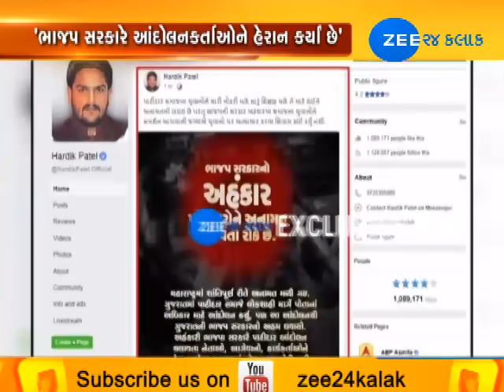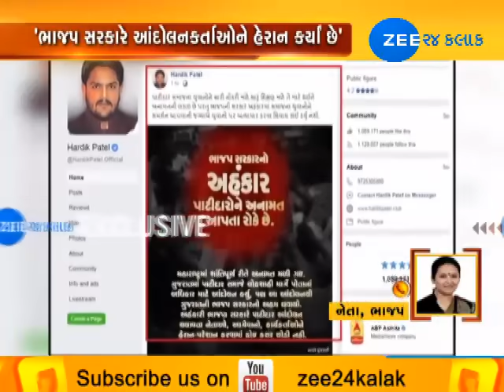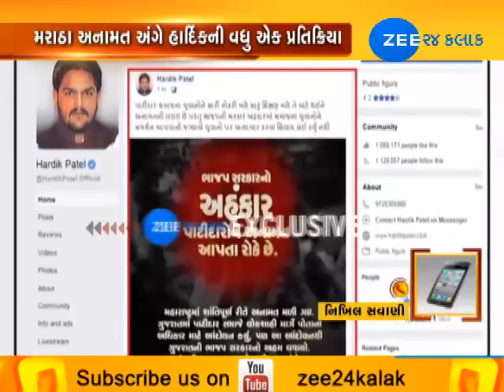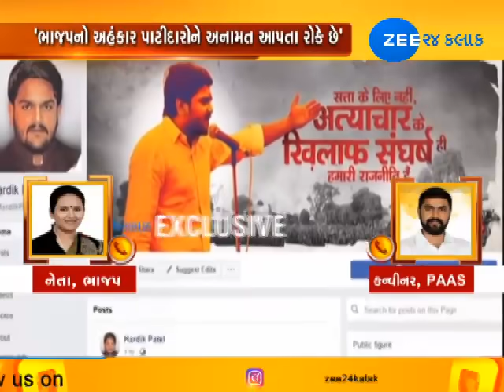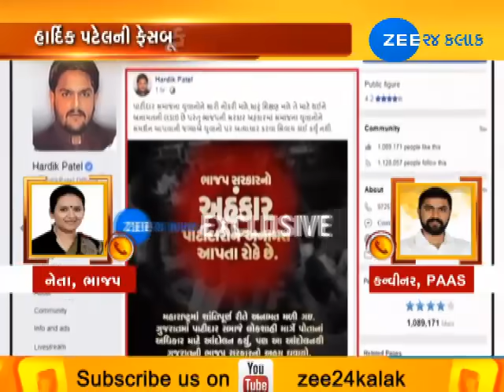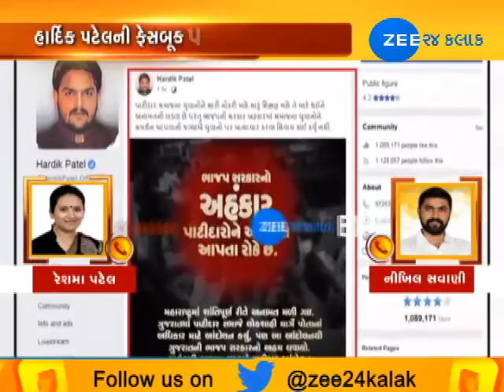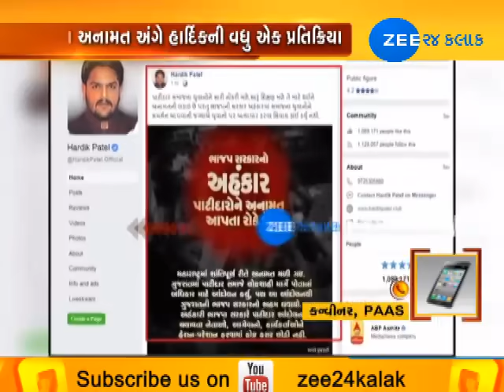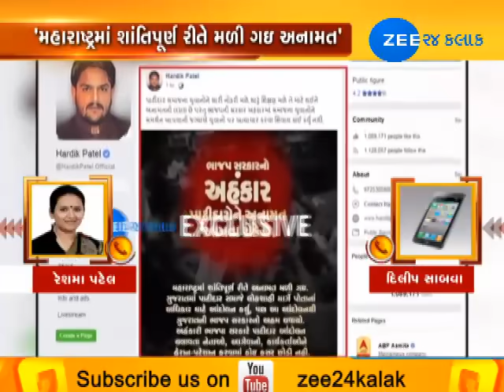What Hardik Patel's social media post says? - Zee 24 Kalak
What Hardik Patel's social media post says?